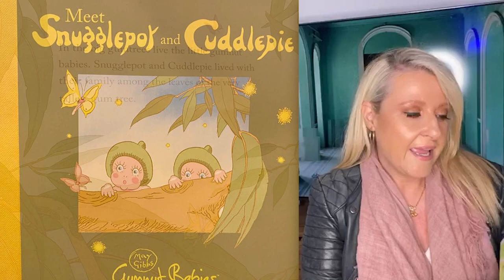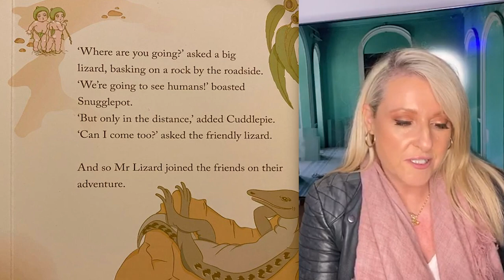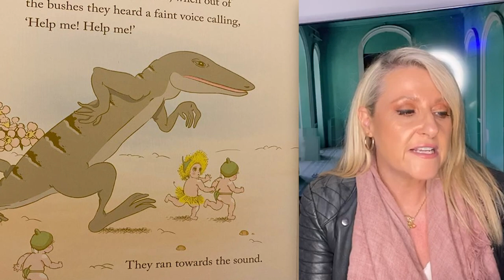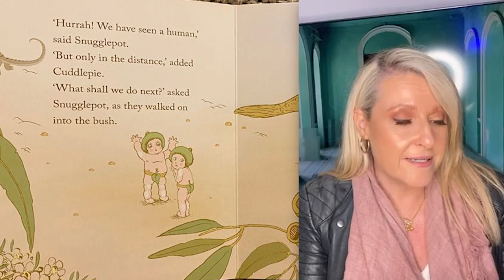Angela Bishop reading Snugglepot and Cuddlepie by May Gibbs